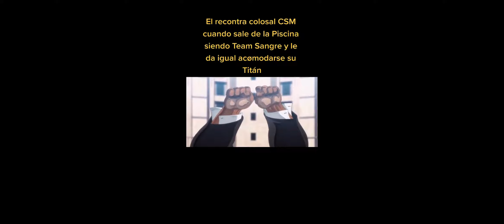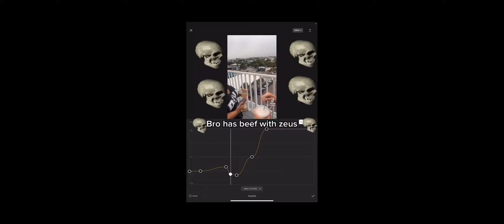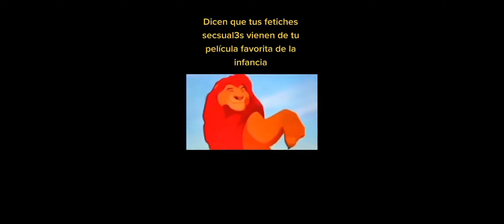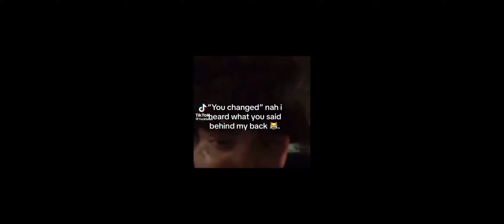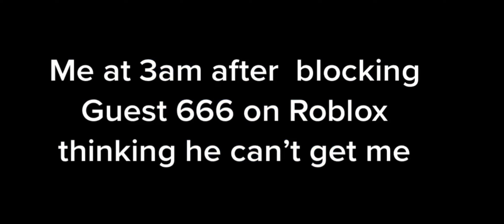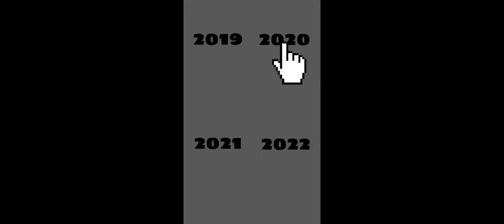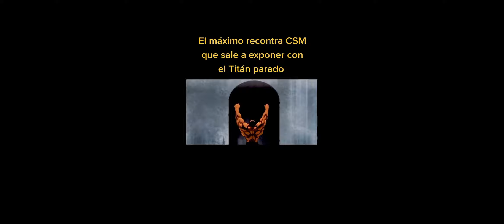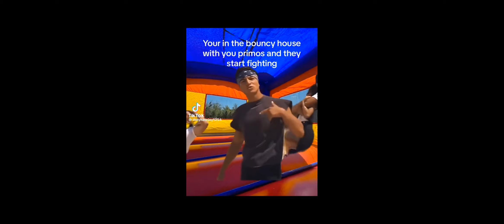Offensive Memes if ylyl NOV 2023 lvl 1.1